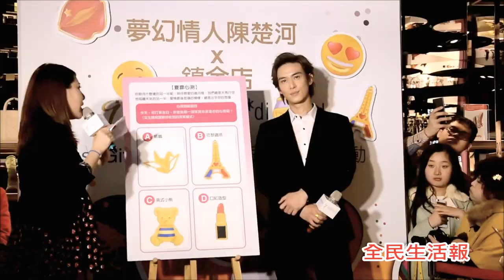1-9陳楚河一日店長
1-9陳楚河一日店長
全民生活報